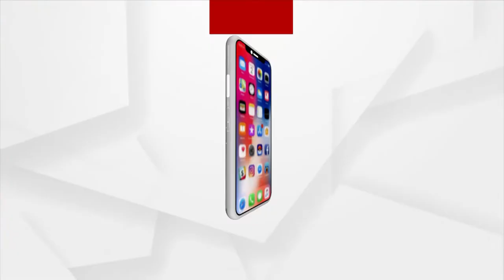Bhakti: Bhabare Bhagabata | EP - 96 | Argus News